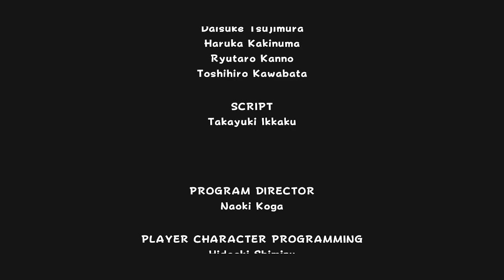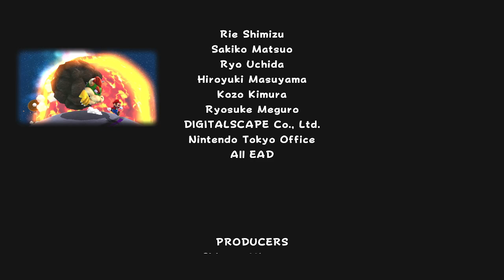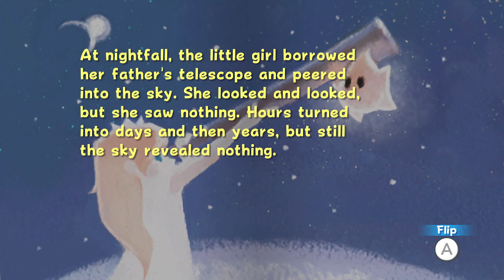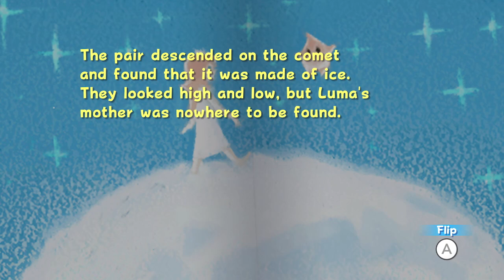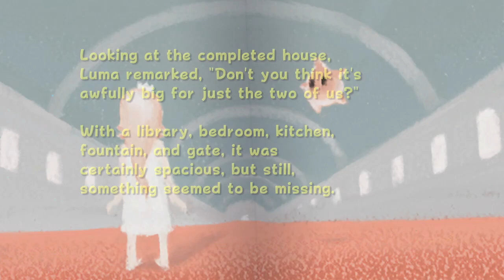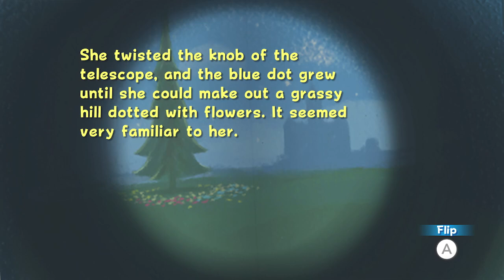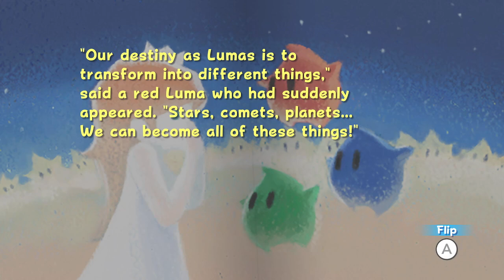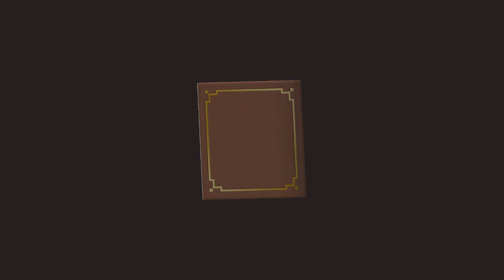It's Battle Time ~ Super Mario Galaxy (14)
Visit me Everywhere ❤